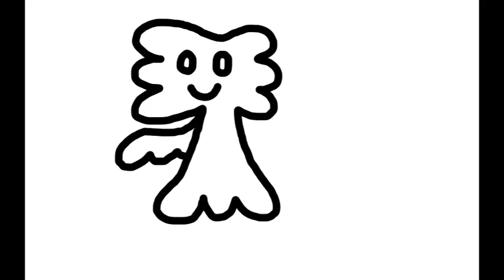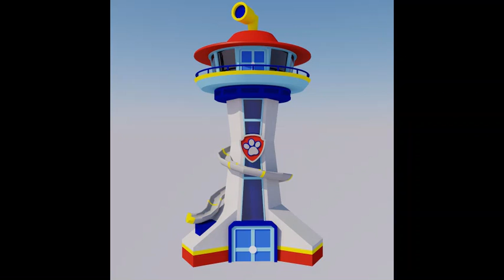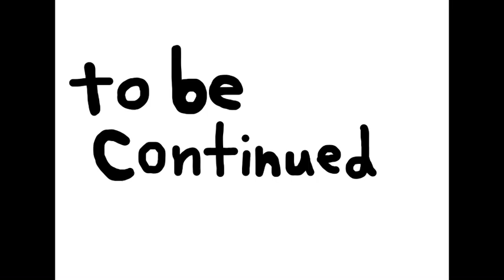Super PAW Patrol Ted E23